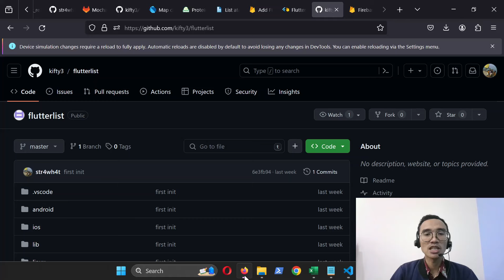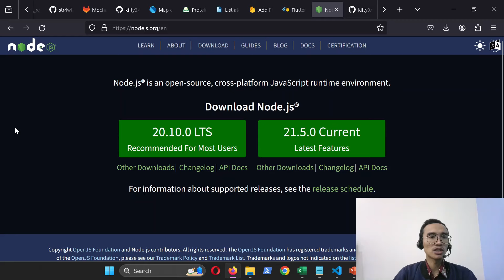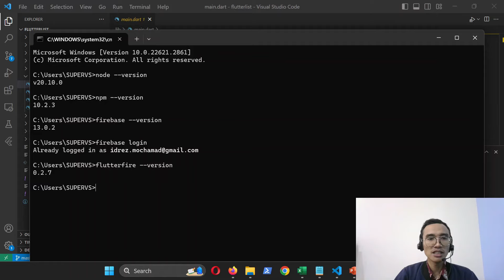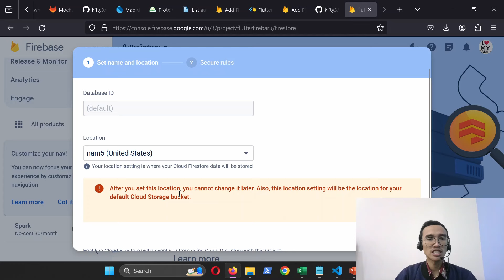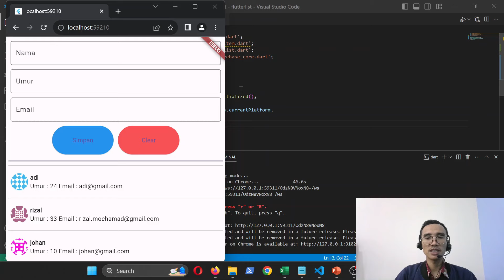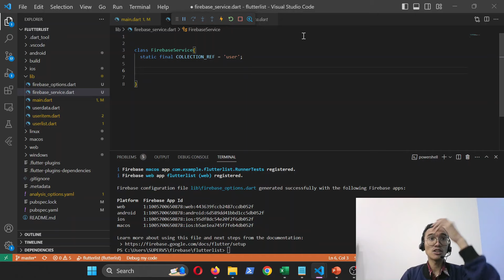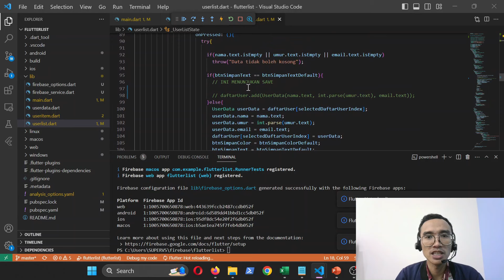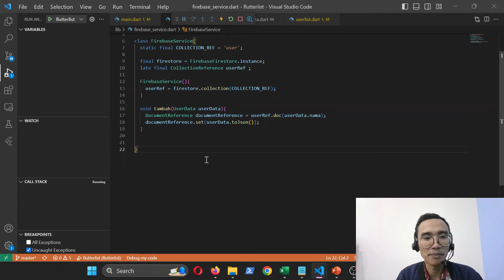Belajar Flutter Indonesia : Membuat CRUD Firebase Cloud Firestore | Part 1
Belajar mengenai Flutter untuk pengembangan aplikasi mobile dengan bahasa indonesia dengan praktek membuat CRUD Firebase Cloud Firestore untuk penyimpanan database pada Flutter